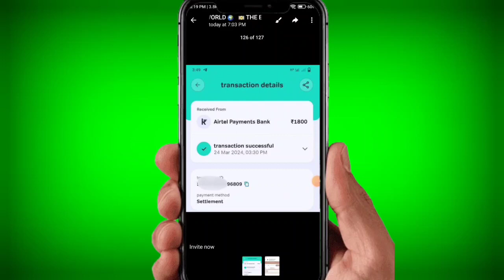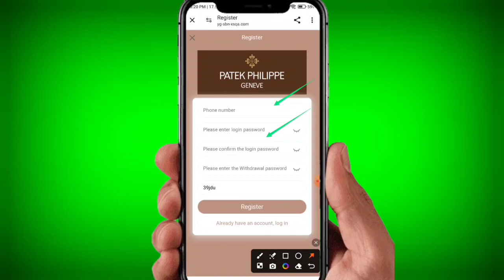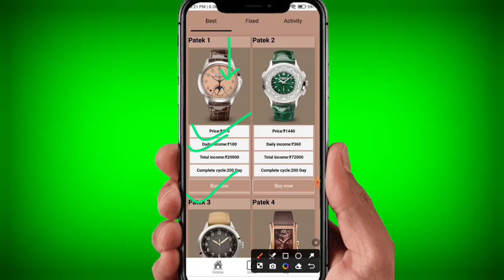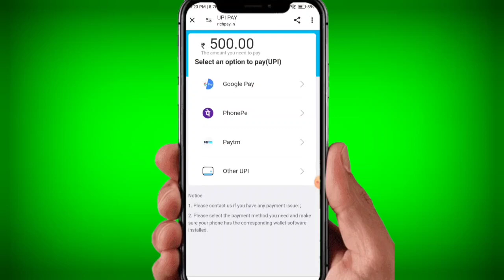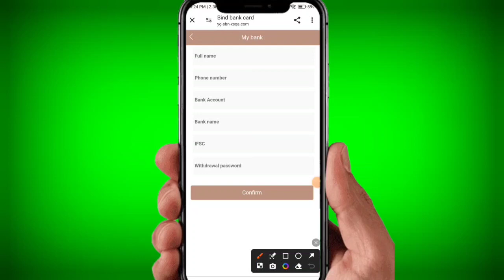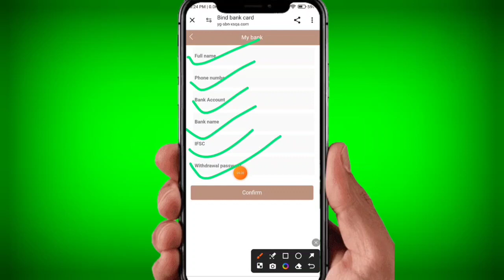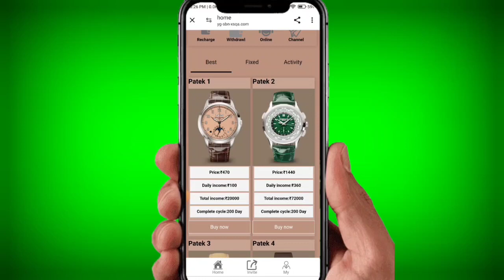Patek Philippe earning app | invest kare ya nahi | kab tak chalega | full details video